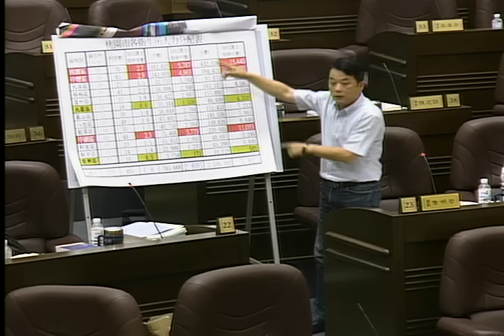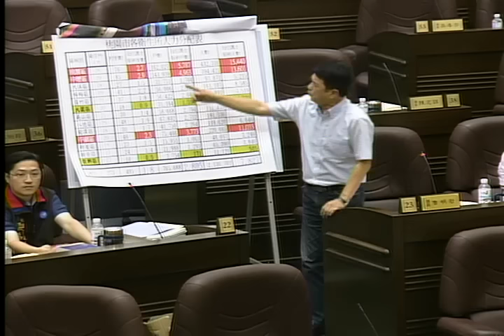桃園市議會 20161005 2 【議會演哪齣？】